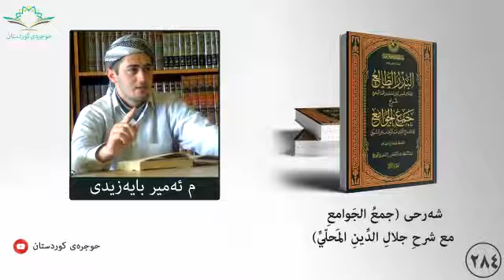جمع الجوامع ٢٨٤ والأصح أن العمل